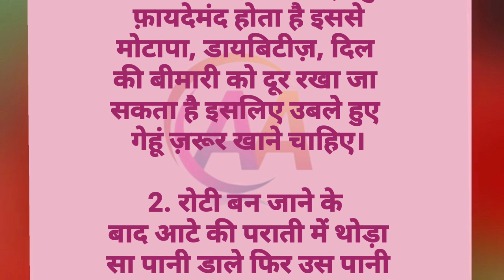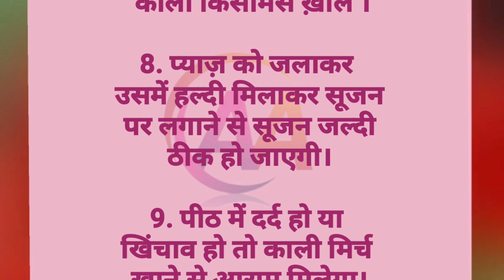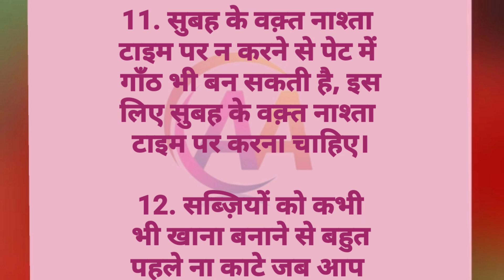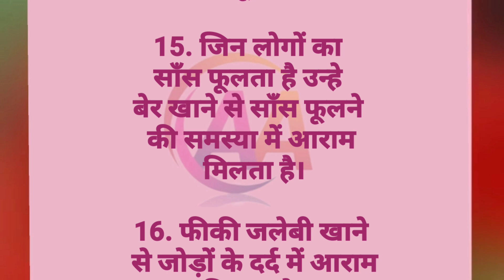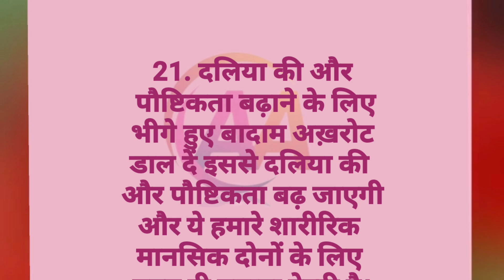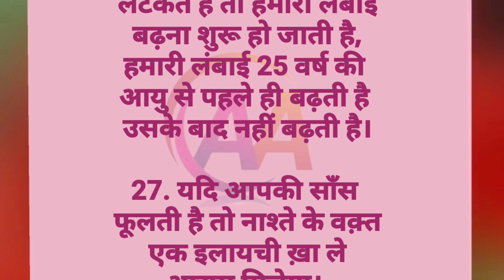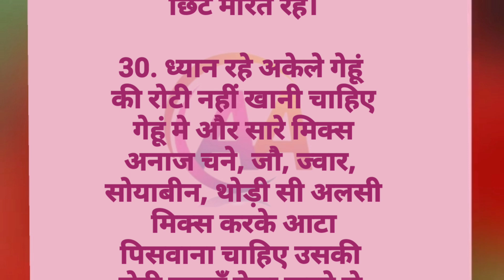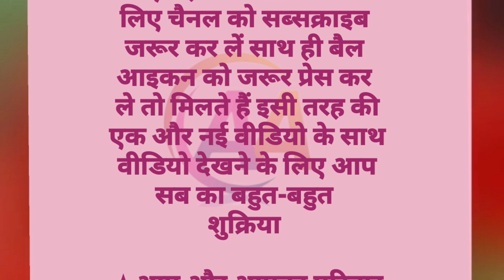ध्यान रखने योग्य जरूरी बातें | 30 Lessonable quotes Viral Kitchen Tips#helthtips#gharelunuskhe#Viral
बहुत ही कमाल की किचन टिप्स 25 Lessonable quotes viral kitchen tips gharelunuskhe किचनटिप्स किचन का काम अब होगा अब मिनटो में viral kitchen tips new cooking tips viral kitchen tips 50

ध्यान रखने योग्य जरूरी बातें स्वस्थ संबधित बाते। कुकिंग टिप्स जो आप कही नही देखे और सुने होगे ।

gharelu totke kitchen design
astro bani
चूहे भगाने के उपाय बैग बनाने की विधि 12 आसान रसोई को साफ रखने के टिप्स | Easy Kitchen Hacks To Keep Your Kitchen Clean and organised | 20 सीक्रेट किचन टिप्स जो आप कहीं नहीं देखें और सुने होंगे। Viral kitchen tips | new cooking tips

lessnablestory

Note:-

विडियो में बताई गई जानकारी घरेलू उपाय और सामान्य जानकारियों पर आधारित है ! अगर कोई बिमारी हो तो कृप्या आप डॉक्टर से सलाह लेकर ही नियम अपनाएं।